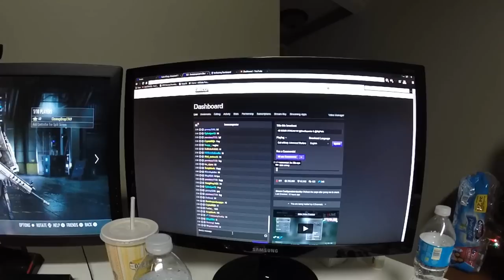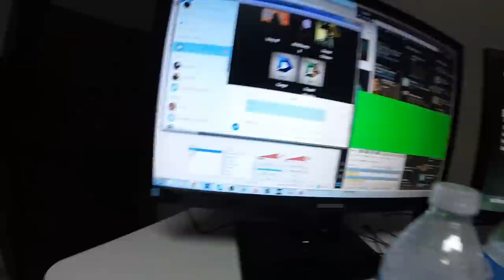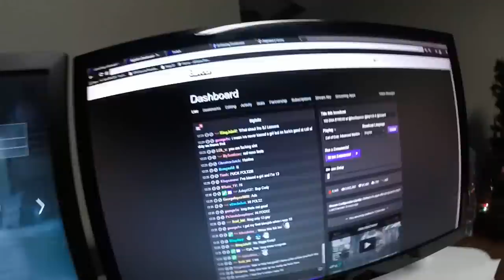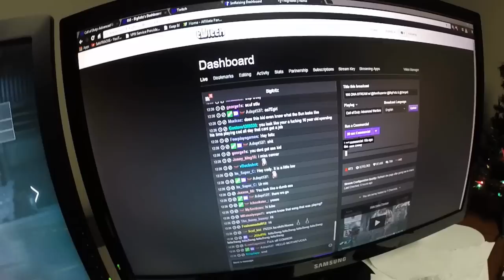Day in the Life of Superior: Ep. 1 - 100 DNA Bomb Stream!